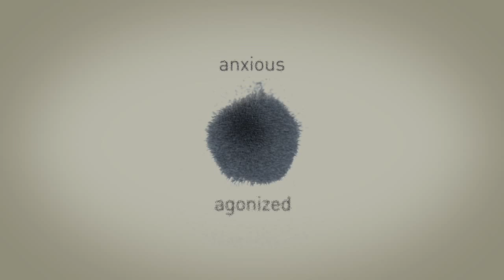pain of creation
hongik university 2015 kinetictypography assignment